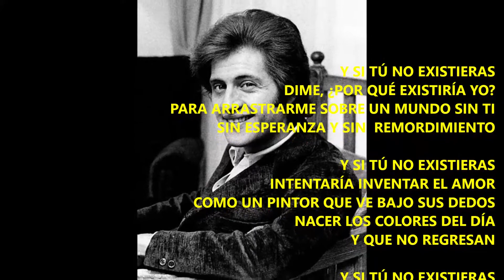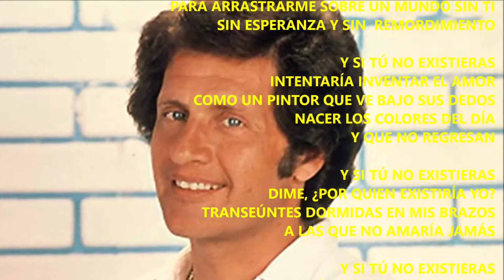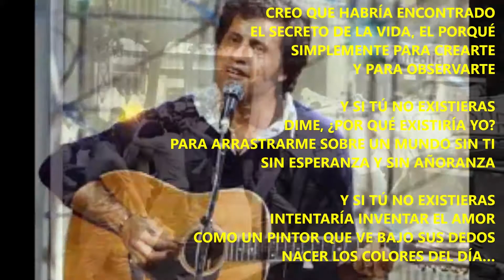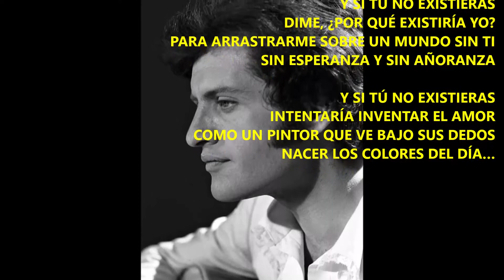ET SI TU N'EXISTAIS PAS - Fernando de la Torre (Un homenaje a Joe Dassin)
Joe Dassin fue un fantástico cantante-compositor franco-americano que falleció muy joven. A principios de los 70 nos deleitó con muchas y preciosas baladas. Nunca me olvido de que a mi padre le encantaba. Este es mi modesto homenaje a un gran compositor y una época inolvidable. No será el último.